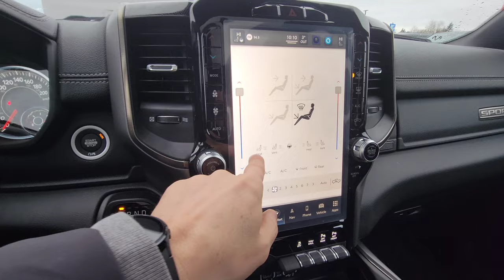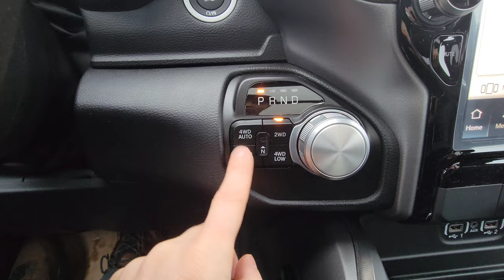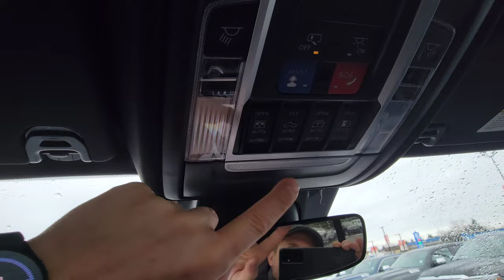2022 Ram 1500 Sport Night Edition Review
2022 Ram 1500 Sport Night Edition
5.7L V8 Hemi with MDS
Panoramic Roof
12'' Screen
Crew Cab
4x4
Running Boards
Bad liner
Android/Apple Car play
Bluetooth/Audio
Premium Sound System
Uconnect 5
and more...

🤯🤯 Lowest Priced in BC🤯🤯
🔥🔥NEW 2022 DODGE DURANGO ENFORCER 🔥🔥

🤷🏼‍♂️🤷🏼‍♂️ Limited stock!!
*must qualify for all available discount programs
CASH BACK OPTIONS AVAILABLE !!!
UP TO 💲💲💲💲20,000💲💲💲💲
APPLY NOW & GET APPROVED

👍Why Buy From Us:
✅ In-house Lease Available
✅ Owe 12 dealerships (many different brands)
✅ Over 250+ Pre-owned Vehicles of All Makes and Models on site
✅ All Vehicles Come With Full Safety Inspection and CARFAX Report
✅ Same Day Approvals in Most Cases
✅ ICBC on Site
✅ All Makes and Models Accepted on Trade
✅ Warranty Available
✅ No Down Payment Required
✅ We work with No/Bad/New Credit!!
✅ Shuttle Service Available
✅ Cover 500$ expenses out of town customer
💰 WE FINANCE EVERYONE
✅ New To CANADA
✅ Bad Credit / No Credit
✅ Bankruptcy
✅ Consumer Proposal
✅ Ask Us About Cash Back up to $20,000 or How You Can Get Up to 6months With No Payments